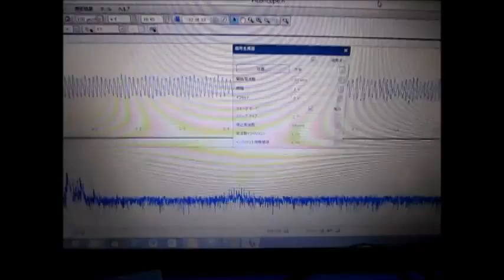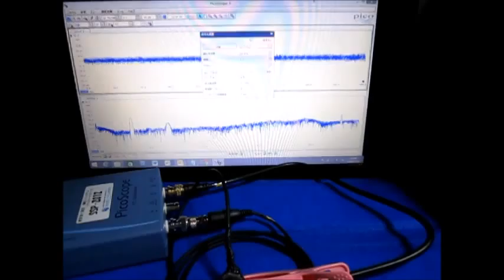超音波‹測定・解析›（超音波テスター） ultrasonic-labo